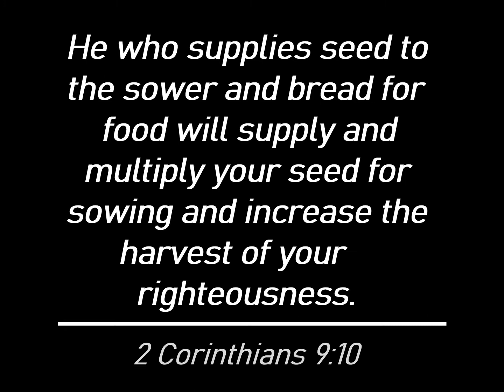Cooking Pansit with a lot of Vegetables | Simply Jackie